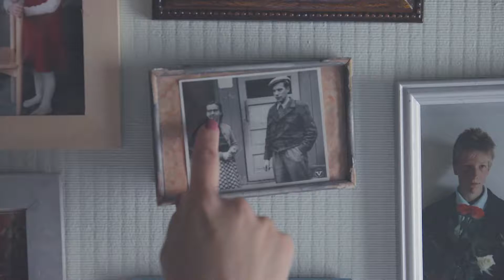KURKKAA, Jenni Latva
Kun toisilla on sukutiloja, Jenni ja Tommi Latvalla on sukukauppa. Läänintaiteilija perheineen entisöi itselleen kodin paapan vanhasta osuuskaupasta Kurikan Oppaanmäellä.